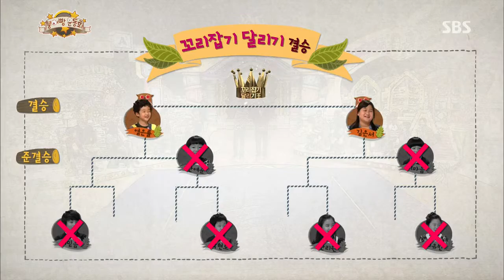131102 붕어빵 #18(8)